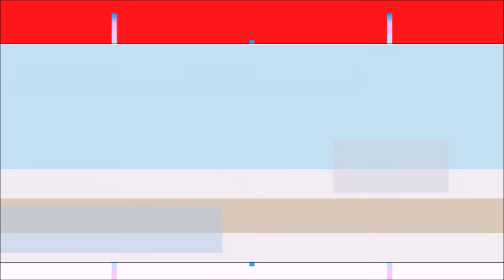INFANTIL I - PROF. ALINE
COORDENAÇÃO COM GRÃOS.